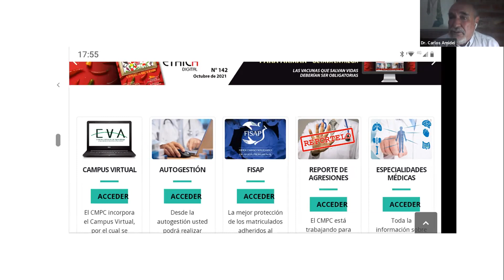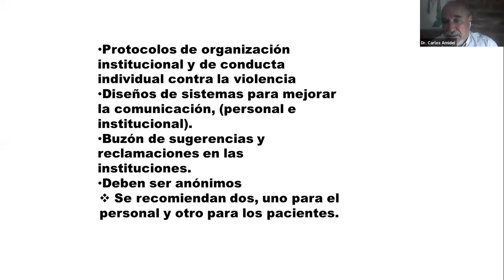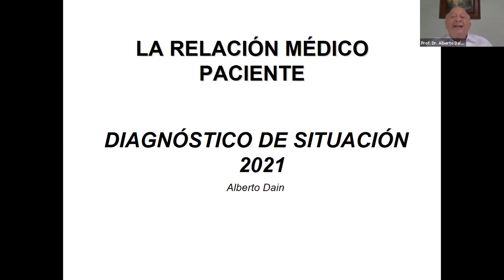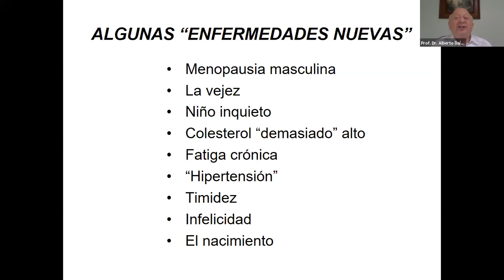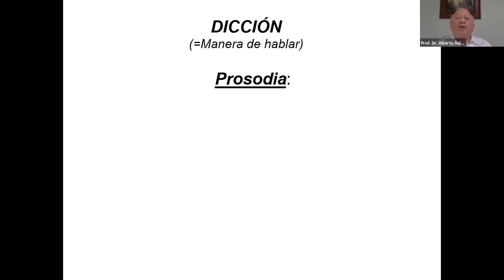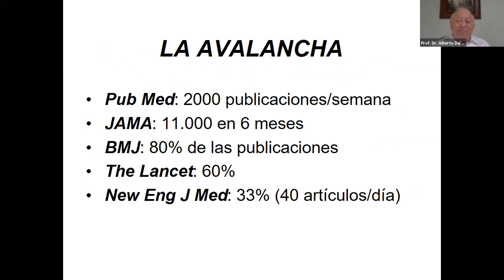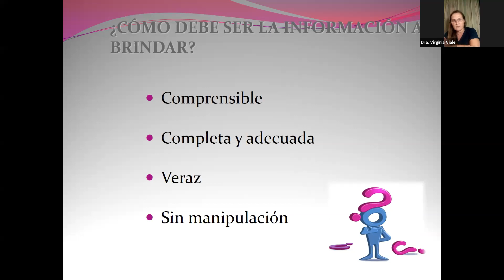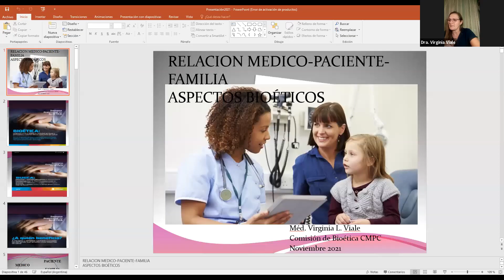RELACIÓN MÉDICO PACIENTE FAMILIA